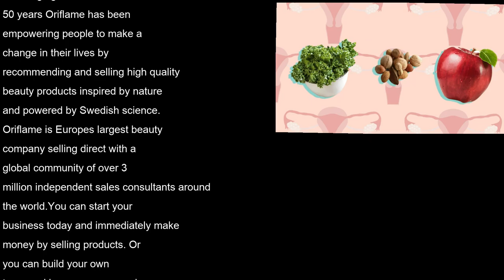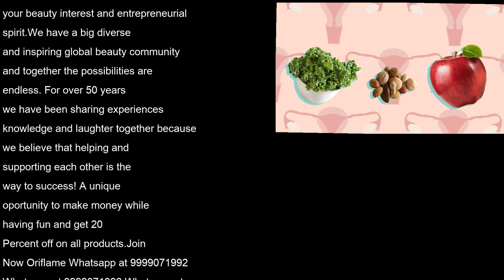Oriflame omega 3 Shakes fish oil capsules tablets supplements Wellness Catalogue 10